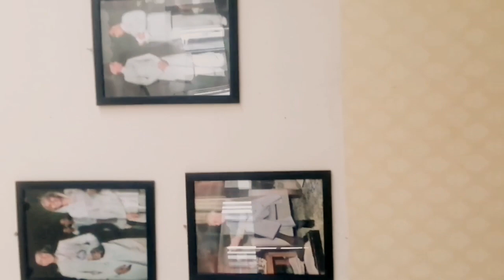AROR UNIVERSITY OF ART ARCHITECTURE DESIGN & HERITAGES SUKKUR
In this video, we explore the history and architecture of Aror University of Art and Architecture, located in Sukkur, Sindh, Pakistan. This university is a renowned centre for architecture and design, and offers a variety of degrees in art, architecture, and design.

 variety of degrees in art, architecture, and design.

We hope you enjoy this video, and that it provides you with a glimpse into the history and architecture of Aror University of Art and Architecture!

In this video we explore Aror University of Art Architecture Design & Heritages in Sukkur, Sindh, Pakistan. This beautiful university offers a variety of undergraduate and graduate degrees in architecture, design, heritage preservation and tourism.